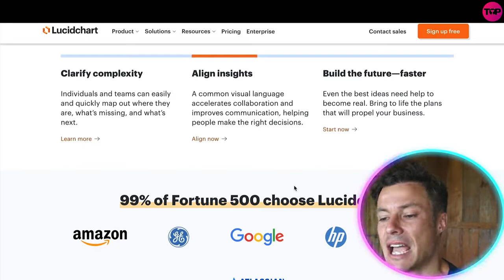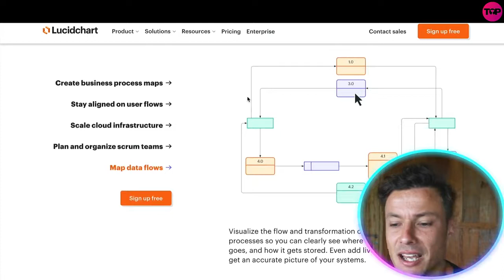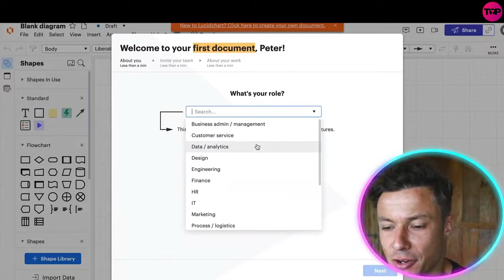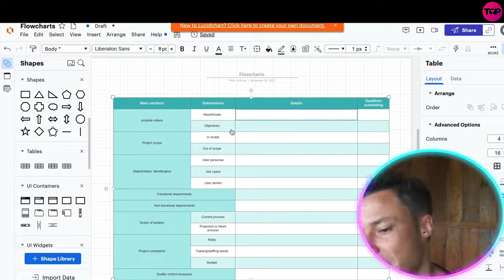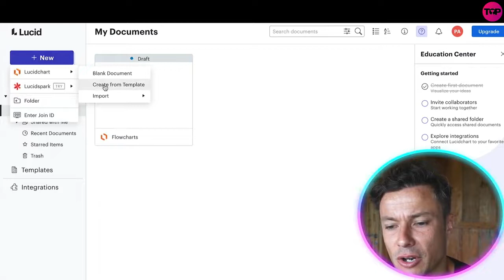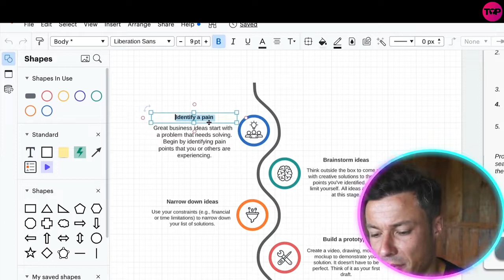Flowchart Online🔥 What is the best free program to create a flowchart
Flow Chart | Lucid Software | Lucid Charts | Flowchart Software

Lucidchart is a flowchart, diagram, and business process management (BPM) software solution that aggregates and visualizes operational datasets from teams and departments throughout the company. Businesses of every size use Lucidchart in industries that include finance, public relations, pharmaceuticals, fashion, legal services, and education. The solution was designed to help managers communicate complex ideas within an uncluttered platform that bolsters collaboration and positions teams to finish projects on time and within budget.
Lucid has been in business since 2010 and is headquartered in South Jordan, Utah.

What Is Lucidchart?
Lucidchart is a BPM solution that enables businesses to diagram and visualize complex ideas within an intuitive and easy-to-navigate workspace. It features a central task management workflow board, drag-and-drop diagramming, and real-time document authoring. Lucidchart is a cloud-based solution that is accessible from nearly any device, and the vendor offers iOS and Android mobile applications as well. The solution supports full integration with various third-party systems, including customer relationship management (CRM), HR, and collaboration software solutions.

What’s Included in Lucidchart?
Lucidchart features a comprehensive diagramming and collaboration toolkit. It comes with a central task management board that keeps teams and employees throughout the business on the same page. Employees can simultaneously work on the same document, including on-site and remote worker support. There is an internal chat messaging system, and team members can also leave notes and comments for others as well. Lucidchart is an easy-to-use BPM that features drag-and-drop functionality that employees should be able to use without too much difficulty. Lucidchart includes project planning, document management, analytical reporting, and more. The Lucidchart website has much more detailed information about everything included with the solution.

Benefits of Using Lucidchart
One of Lucidchart’s biggest benefits is that it provides a single source of truth for teams and departments throughout the company. It is an intuitive software solution that team members of all technical abilities should be able to use without too much difficulty. The cloud-based system can be accessed from any device with an internet connection, and the Lucidchart mobile applications help users manage processes outside of traditional office environments. Another significant benefit is that it promotes organizational collaboration that makes it easier to harness people and resources throughout the business in order to optimize operational efficiency.

Lucidchart is an intelligent diagramming application that empowers teams to clarify complexity, align their insights, and build the future—faster.

A part of Lucid Software’s Visual Collaboration Suite, this intuitive, cloud-based solution allows teams to collaborate in real time while building flowcharts, mockups, UML diagrams, customer journey maps, and more.

Top businesses use Lucid Software’s products worldwide, including customers such as Google, GE, and NBC Universal. Since the company's founding, it has received numerous awards for its products, business, and workplace culture.

I hope you found value in our Flow Chart Video!

⏰Timestamps⏰

00:00 Lucid Chart Project Introduction
00:12 Lucid Chart Project
05:28 Lucid Chart Project Summary
06:22 Lucid Chart Project Outro